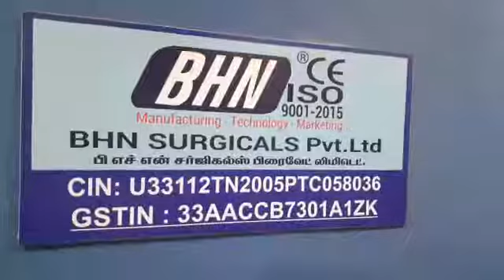Thompson Type Retractor Demo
BHN Thompson Type Retractor Demo